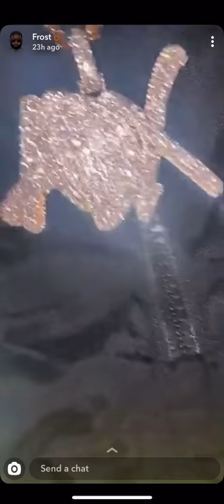New Eternal Atake Snippet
if you want vid dm on twitter or instagram @adamgerrishh